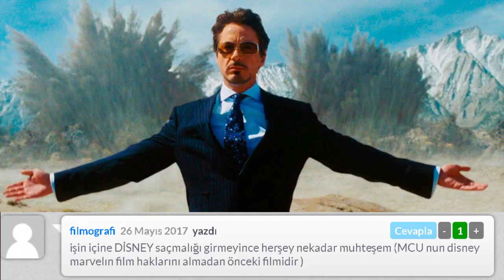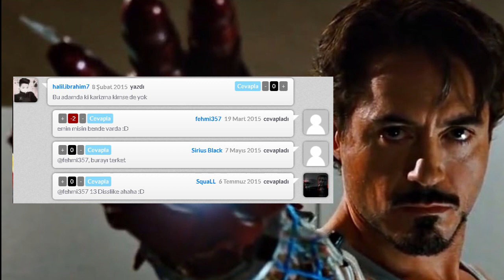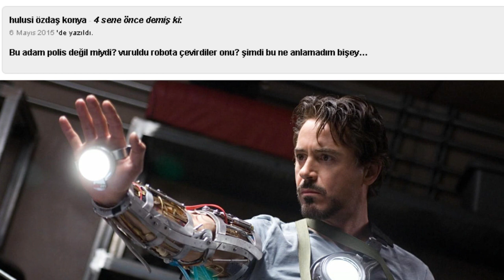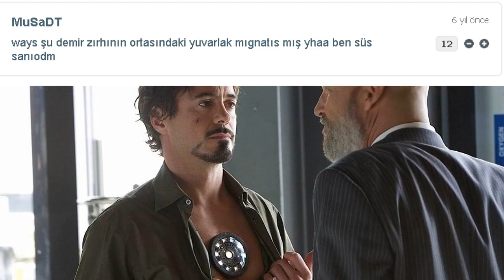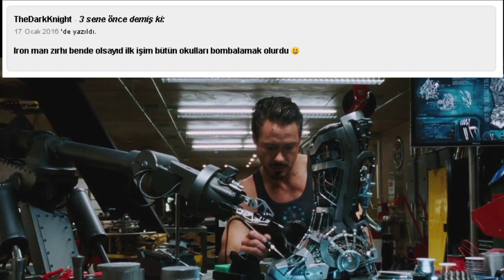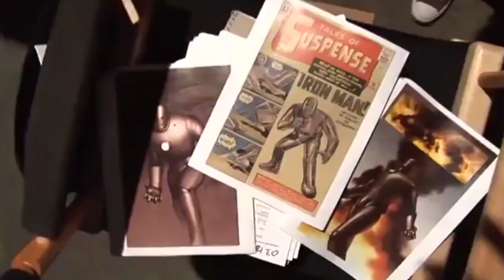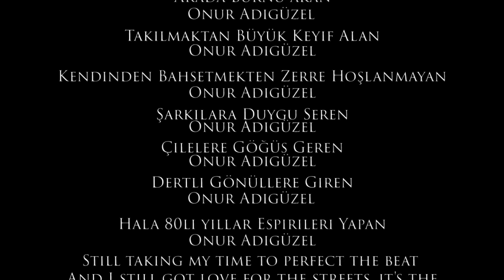Bilir Kişi - Iron Man [Demir Adam] (2008) Türk Yorumları 🔞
Bilir Kişi programına tekrar hoş geldiniz.
Bu seride, sinema tarihine iz bırakmış ve efsaneleşmiş filmleri, gerçek uzmanlarından, yani filmi bedava izlemiş Türk seyircilerinin gözünden değerlendiriyoruz.
Bu Bölümün konusu Tony Stark'ın pardon Robert Downey Jr ın başrolünde oynadığı Iron Man yani Demir Adam filmi.

Ülkesi için teknoloji harikası silah ve füzeler üreten Stark Industries’in kurucu yöneticisi olan Tony Stark, geliştirdiği yüksek teknolojik buluşlarla dünya çapında aşırı ciddi konuma ulaşmış bir silah sanayicisi ve mucittir. Boş zamanlarındaysa güzeller güzeli bayan hayranlarını ihmal etmez. Yeni geliştirdiği füzelerin test edildiği bir tatbikat/gösterinin ardından konvoyunun saldırıya uğraması ve bir terörist grubun eline tutsak düşmesiyle birlikte Tony’nin “tatlı hayatı” bir anda kabusa döner.

Saldırı sırasında zaten zayıf düşmüş olan kalbinin yanına bir şarapnel mermisinin saplanmasıyla hayatı tehlikeye giren Tony, kendisini tutsak alan terör grubunun esrarengiz lideri Raza (Faran Tahir) tarafından modern silahlar üretmeye zorlanır. Fakat en kötü anında bile zekasını ve yaratıcılığını kullanarak kendisini esaretten kurtaracak bir zırh imal etmeyi başaracaktır.

Teröristlerden kurtulup ülkesine döndüğünde kendi geçmişiyle hesaplaşma noktasına gelen Tony, kurucusu olduğu Stark Industries’i yepyeni bir amaca yönlendirmeye yemin eder. Eskiden sağ kolu olan ve kendisinin yokluğunda şirketi yöneten Obadiah Stane’in (Jeff Bridges) şiddetli muhalefetine karşın günlerini ve gecelerini atelye/laboratuvarında çalışarak geçirmeye başlar. Artık tek isteği, kendisine insanüstü güçler ve fiziksel koruma sağlayacak çok gelişkin bir zırh geliştirmektir.

Bu arada, yıllardır birlikte çalıştığı güzel asistanı Pepper Potts (Gwyneth Paltrow) ve arkadaşı yarbay Rhodey’in (Terrence Howard) yardımı ile dünya çapında sonuçlar yaratacak haince bir komployu açığa çıkartmayı başarır. Yeni kırmızı ve altın rengi zırhına bürünen Tony Stark ve ikinci kimliği Iron Man dünyayı korumaya ve adaleti sağlamaya yemin eder.